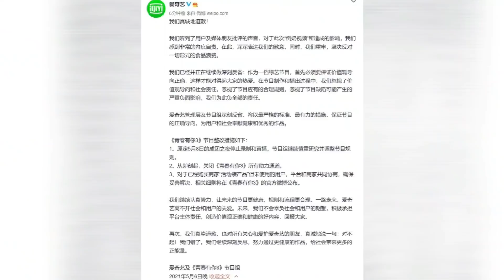รายการ YWY SS3 ยังคลุมเครือ?? เด็กฝึกทยอยเดินทาง ออกจากต้าฉาง!!!